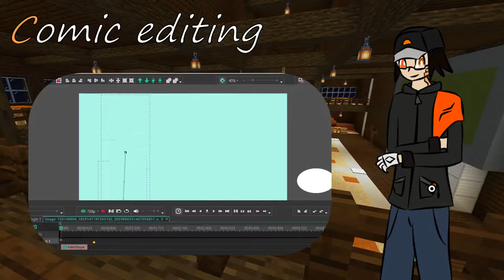Channel Trailer 2022